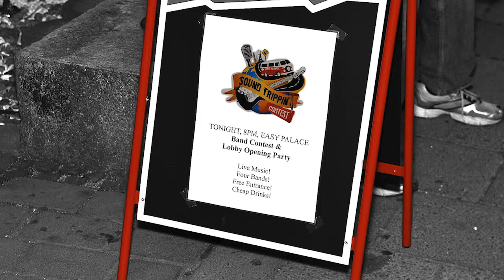SOUND TRIPPIN' BAND CONTEST ROUND ONE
for SoUND TRiPPiN TV